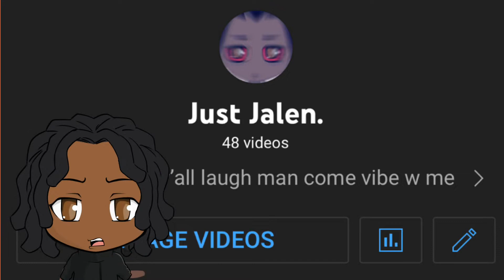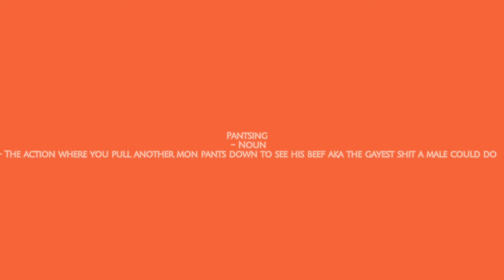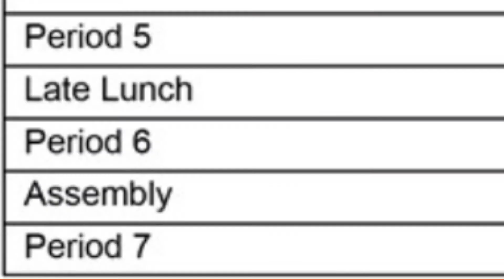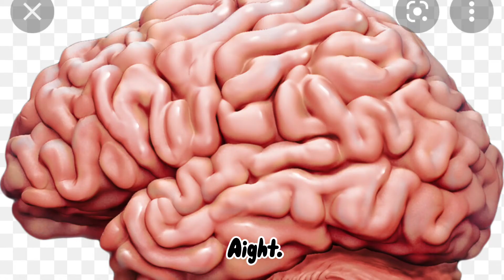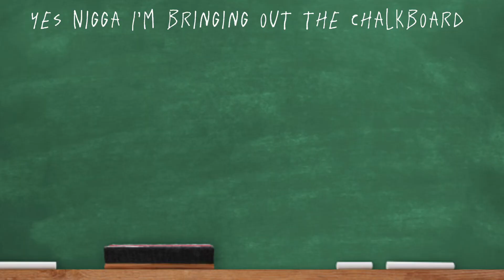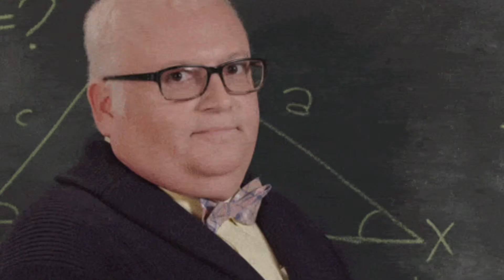The Day My A$$ Was Broadcasted To My Entire CLASS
Back like we never left
Sorry for the wait been going through some stuff off camera